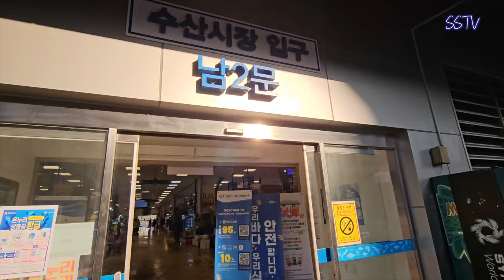노량진 수산시장 장인의 11kg 대방어 완벽 해체! 맛있는 부위의 숨겨진 비밀 공개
서울사람TV가 찾아간 곳은 노량진수산시장 부천상회 입니다.
겨울의 별미 11kg 대방어 를 해체하는 모습을 담아봤어요.
대방어 특유의 맛있는 부위와, 특수부위, 귀한 부위가 어딘지 모두 알려드릴테니 끝까지 놓치지 마세요!
영상이 재밌으셨다면 '좋아요'와 '구독' 버튼 부탁드립니다~

01:02 대방어 해체 및 오로시 작업
08:42 부위별 설명
11:11 플레이팅 및 회썰기